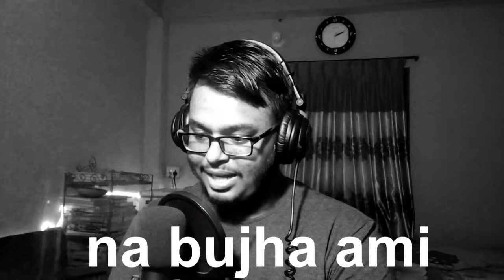কে আজব Challenge করলাম । Minecraft Extreme Challenge | By Fahad Akash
আর কিছু নাই দেবার মতন :-)